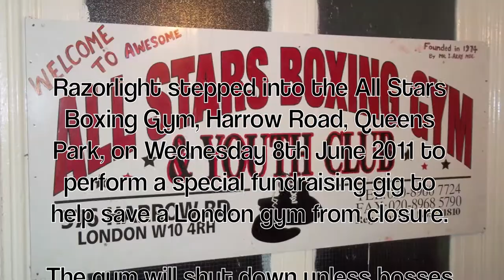Razorlight - Rock'n'Roll Lies - All Stars Boxing Gym - London - 8th June 2011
Razorlight - Rock'n'Roll Lies
Johnny Borrell, David 'Skully' Sullivan Kaplan, Freddie Stitz & Gus Robertson